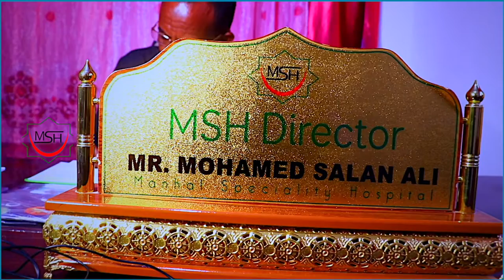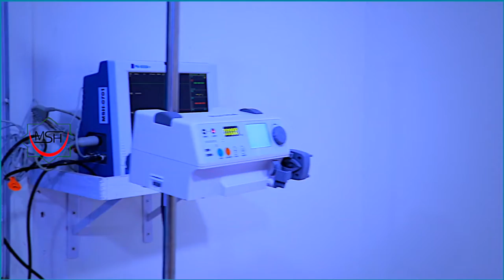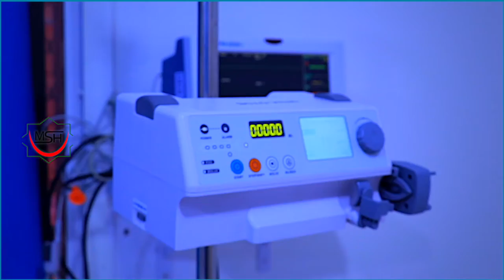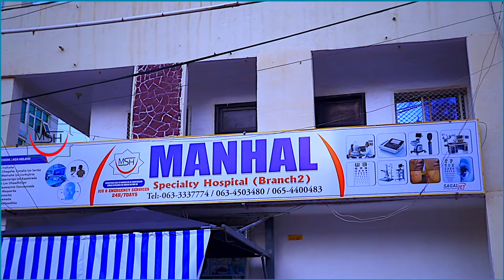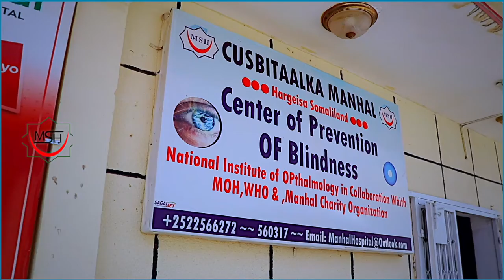MANHAL SPECIALISTS HOSPITAL